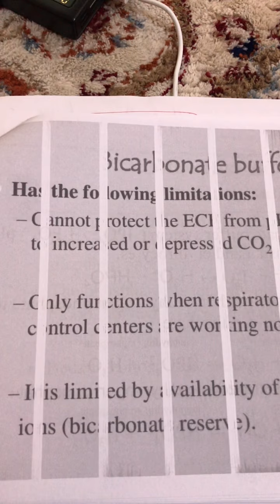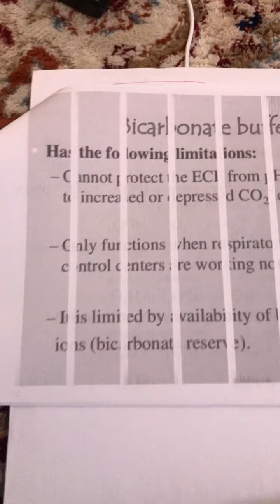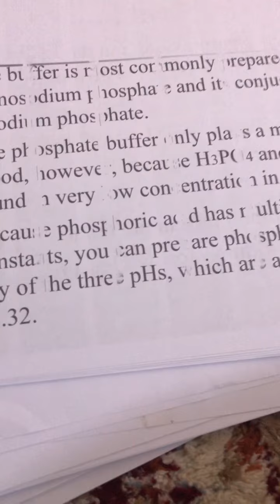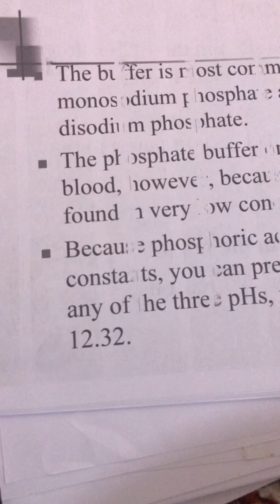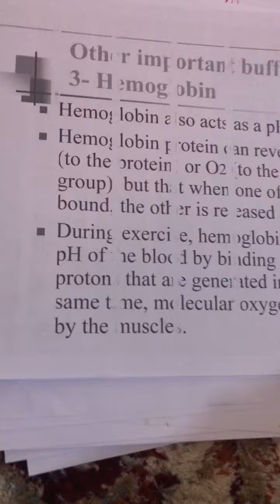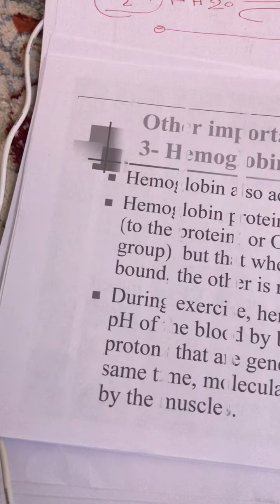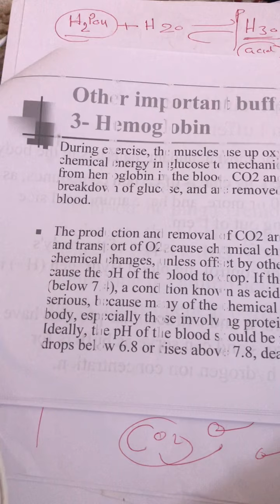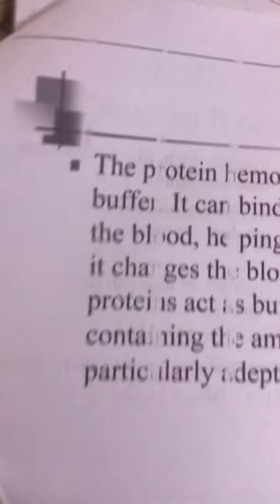شرح محاضره الكيمياء الخامسه الجزء الثاني لطلبه طب النهرين